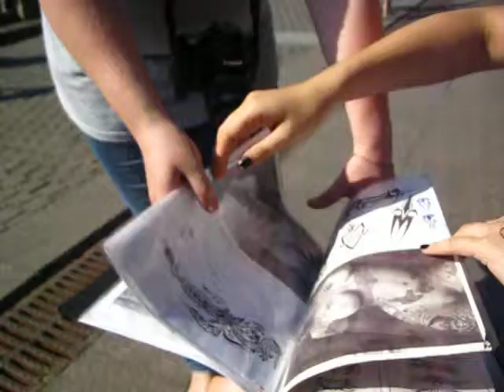Процесс рисовки михенди на Грибоедова